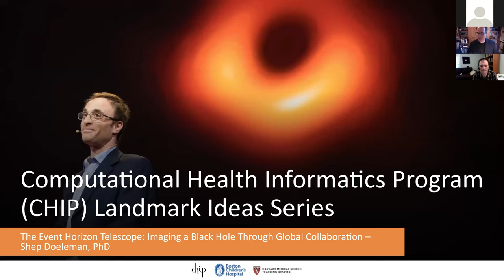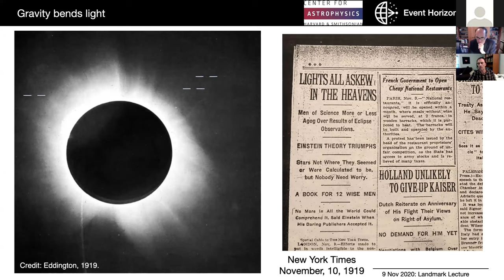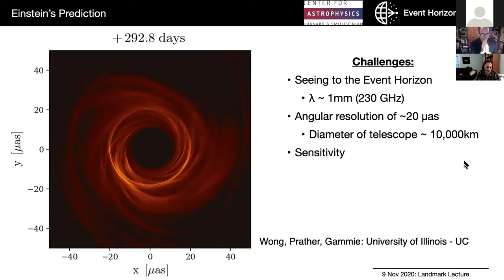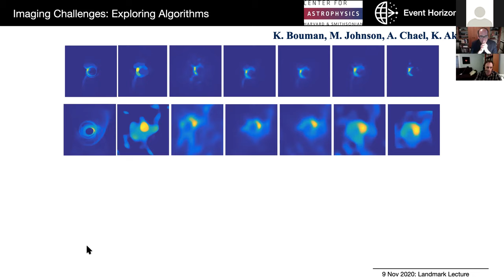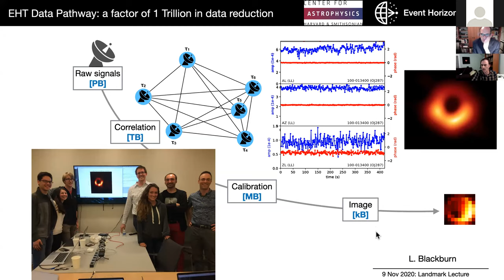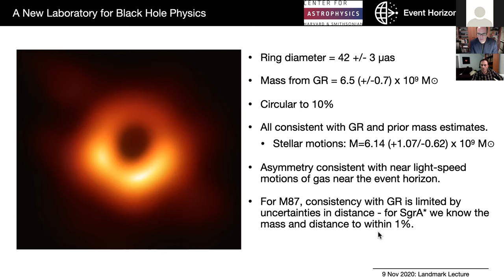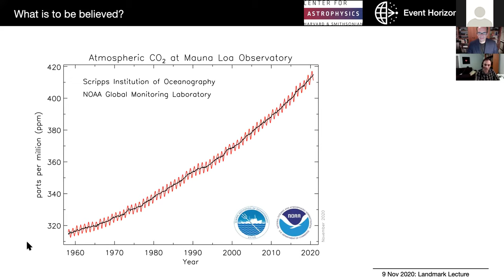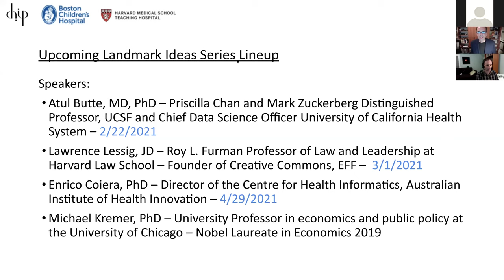CHIP Landmark Ideas: The Event Horizon Telescope: Imaging a Black Hole Through Global Collaboration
What can medicine learn about collaboration and data sharing from one of the most successful team science projects of all time--creating a telescope the diameter of the earth to snap the first image of a black hole?

Black holes are cosmic objects so massive and dense that their gravity forms an event horizon: a region of spacetime from which nothing, not even light, can escape. Einstein's theories predict that a distant observer should see a ring of light encircling the black hole, which forms when radiation emitted by infalling hot gas is lensed by the extreme gravity. The Event Horizon Telescope (EHT) is a global array of radio dishes that forms an Earth-sized virtual telescope, which can resolve the nearest supermassive black holes where this ring feature may be measured. On April 10th, 2019, the EHT project reported success: EHT researchers imaged a black hole and have seen the predicted strong gravitational lensing that confirms the theory of General Relativity at the boundary of a black hole. This talk will describe the project, and the global collaborative approach that produced these first results, as well as future directions that will enable real-time black hole movies.

Shep Doeleman, PhD is an Astrophysicist at the Center for Astrophysics and the Founding Director of the Event Horizon Telescope (EHT) project, a synchronized global array of radio observatories designed to examine the nature of black holes. Dr. Doeleman led the international team of researchers that produced the first directly observed image of a black hole. Dr. Doeleman was awarded the 2020 Breakthrough Prize in Fundamental Physics as the Founding Director of the EHT Collaboration for the first image of a supermassive black hole. Dr. Doeleman was named one of the 100 Most Influential People of 2019 by Time magazine.

The Computational Health Informatics Program (CHIP), founded in 1994, is a multidisciplinary applied research and education program at Boston Children's Hospital.

Landmark Ideas is an event series led by CHIP that features thought leaders across health care, informatics, IT, astrophysics, science, and more.